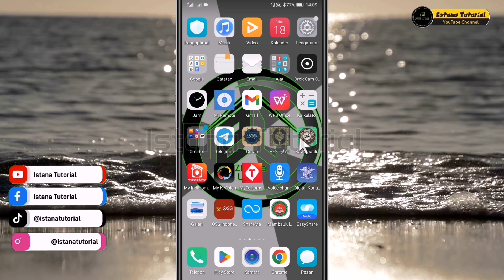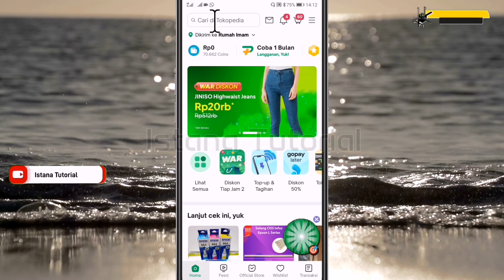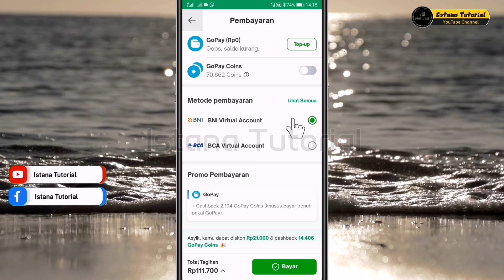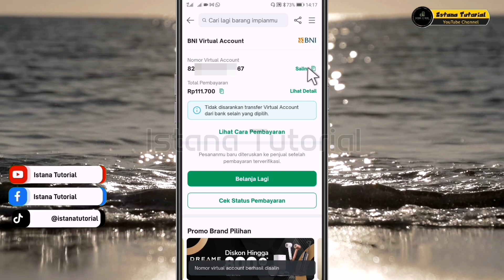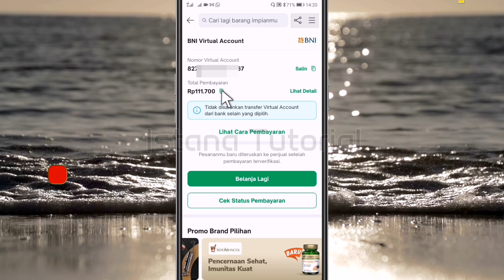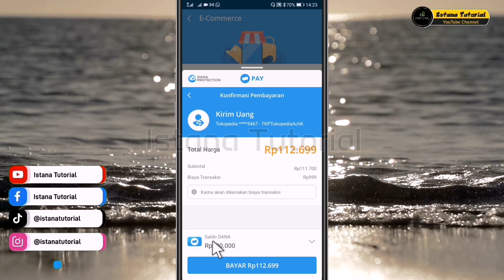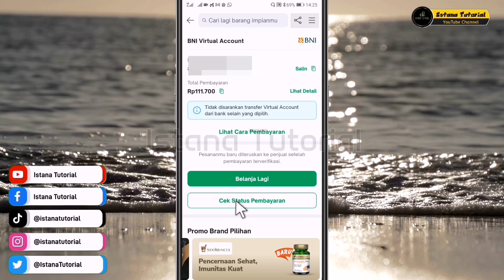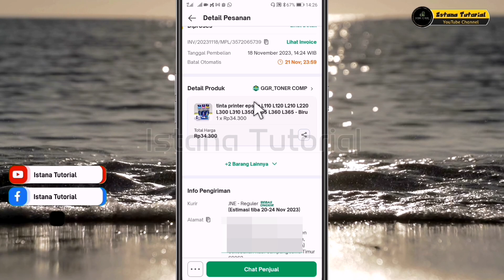Cara Bayar Tokopedia Pakai Saldo DANA | Beli Barang di Tokopedia Bayarnya Pakai Saldo DANA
Cara Bayar belanjaan Tokopedia Pakai Saldo DANA atau cara Beli Barang di Tokopedia Bayarnya Pakai Saldo DANA memanfaatkan fitur e-commerce yang ada di aplikasi DANA